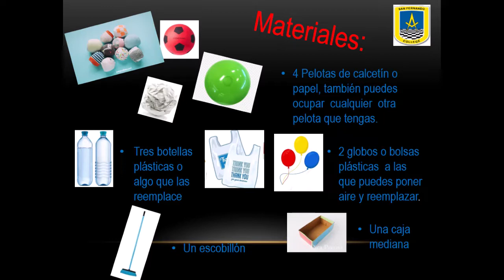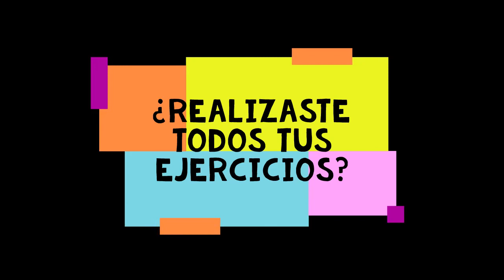3 y 4 basicos Guía 9 Ed Física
3 y 4 basicos Guía 9 Ed Física